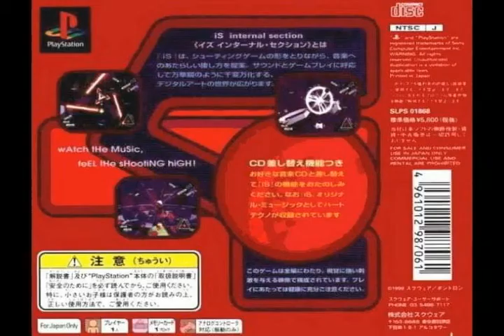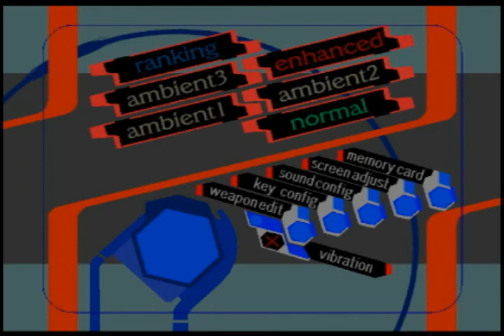Terminarcade: Internal Section (Ps1) Review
Review du jeu Internal Section pour la PS1 en version japonaise seulement. Excellent tunnel shmup psykédélic! Sortie en 1999 par Squaresoft et développer par Positron.

Internal Section review for the japanese PS1. Excellent psychedelic tunnel shmup. Published by Squaresoft and developed by Positron.